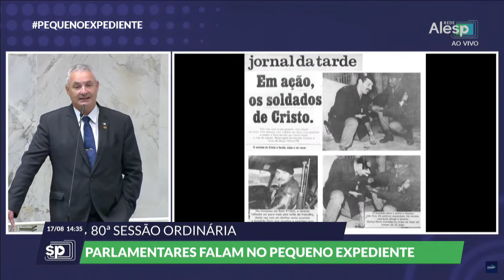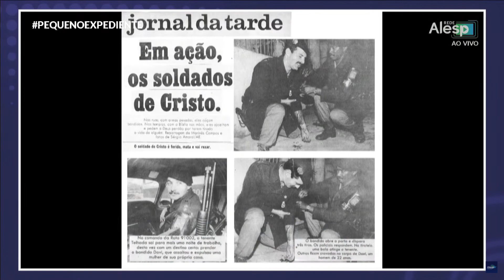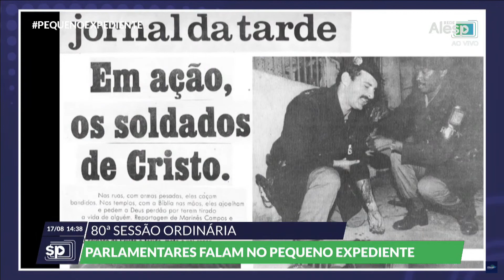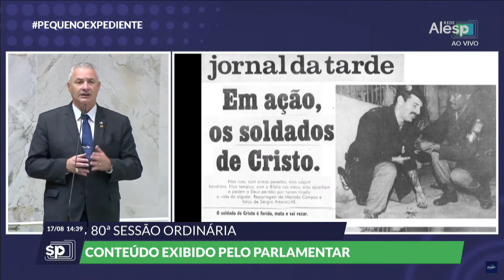Discurso em Plenário | 32 anos atrás fui baleado no braço esquerdo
Há exatos 32 anos, no dia 17 de agosto de 1990, quando eu, no posto de 1° Tenente, comandando o pelotão de ROTA matutina, ao atender ocorrência na Vila Brasilândia, fui baleado no braço esquerdo, atingido por um projétil de revólver calibre 38.
Naquela noite prendemos um bandido e o outro morreu trocando tiros com minha equipe, formada a época pelo saudoso Soldado Arnaldo, meu motorista, Cabo Gimenez e o também saudoso Soldado Rosivaldo, componentes da equipe da ROTA Comando 91002.
Fui socorrido ao PS Pirituba e tempos depois retornei ao patrulhamento normal.
Carrego até hoje a cicatriz no meu braço para sempre me lembrar de como a violência do crime é uma realidade sempre presente.
Agradeço a Deus pelo livramento que ele nos deu e rogo a Ele que proteja sempre nossos irmãos patrulheiros.